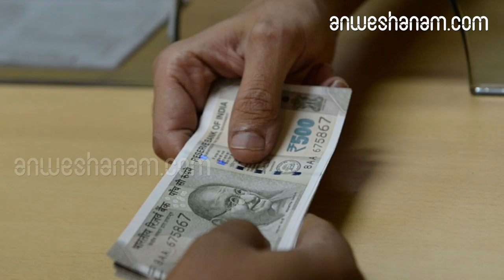72,000 നൽകാൻ അതിസമ്പന്നരുടെ നികുതി വർധിപ്പിച്ചേക്കാം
പദ്ധതിയേപ്പറ്റി സംശയങ്ങളും വിമര്‍ശനങ്ങളും ധാരാളം ഉയരുന്ന പശ്ചത്തലത്തിലാണ് പുതിയ റിപ്പോർട്ടുകൾ വരുന്നത്

 പ്രതിവര്‍ഷം 72000 രൂപ പാവപ്പെട്ടവര്‍ക്ക് നല്‍കുന്ന കോണ്‍ഗ്രസിന്റെ 'ന്യൂനതം ആയ് യോജന (ന്യായ് -കുറഞ്ഞ വരുമാന പദ്ധതി)' പദ്ധതി നടപ്പിലാക്കാൻ അതിസമ്പന്നര്‍ക്ക് കൂടുതല്‍ നികുതി ഏര്‍പ്പെടുത്തിയേക്കുമെന്ന് റിപ്പോർട്ട് .
 പദ്ധതിയേപ്പറ്റി സംശയങ്ങളും വിമര്‍ശനങ്ങളും ധാരാളം ഉയരുന്ന പശ്ചത്തലത്തിലാണ് പുതിയ റിപ്പോർട്ടുകൾ വരുന്നത്. പാരീസ് ആസ്ഥാനമായി പ്രവര്‍ത്തിക്കുന്ന വേള്‍ഡ് ഇനിക്വാലിറ്റി ലാബാണ് പുതിയ വിവരങ്ങളുമായി രംഗത്ത് വന്നിരിക്കുന്നത്. കോണ്‍ഗ്രസിന്റെ വാഗ്ദാനം നടപ്പിലാക്കാന്‍ സാധിക്കല്ലെന്നും സാമ്പത്തിക അച്ചടക്കത്തെ തകര്‍ക്കുന്നതാണെന്നും വെറും പൊള്ളയായ വാഗ്ദാനം മാത്രമാണെന്നുമുള്ള വിമര്‍ശനങ്ങള്‍ നിലനില്‍ക്കെയാണ് പുതിയ വിശദീകരണം. പ്രതിവര്‍ഷം 72,000 കോടി രാജ്യത്തെ 20 ശതമാനം വരുന്ന പാവപ്പെട്ട കുടുംബങ്ങള്‍ക്ക് നല്‍കണമെങ്കില്‍ അതിന് പ്രതിവര്‍ഷം ഇന്ത്യയുടെ മൊത്ത ആഭ്യന്തര ഉത്പാദനത്തിന്റെ 1.3 ശതമാനം ചെലവഴിക്കേണ്ടതായി വരും.
ഏകദേശം 2,90,000 കോടി രൂപയാണ് ഇതിനായി കണ്ടേത്തിവരിക.
ഇത്രയും തുക കണ്ടെത്താന്‍ സമ്പന്നര്‍ക്ക് നികുതി ഏര്‍പ്പെടുത്തുകയാണ് കോണ്‍ഗ്രസ് പദ്ധതിയെന്നാണ് വേള്‍ഡ് ഇനിക്വാലിറ്റി ലാബിന്റെ  വാദം. രാജ്യത്തെ ജനസംഖ്യയില്‍ 0.1 ശതമാനം മാത്രം വരുന്ന 2.5 കോടിയിലധികം ആസ്തിയുള്ള സമ്പന്നര്‍ക്ക് അവരുടെ ആസ്തിയുടെ രണ്ട് ശതമാനം നികുതി ഏര്‍പ്പെടുത്തിയാല്‍ 2,30,000 കോടി രൂപ സര്‍ക്കാരിന് പദ്ധതിക്കായി കണ്ടെത്താന്‍ സാധിക്കും. മൊത്ത ആഭ്യന്തര ഉത്പാദനത്തിന്റെ 1.1 ശതമാനം വരും ഇത്രയും തുകയെന്നും വേള്‍ഡ് ഇനിക്വാലിറ്റി ലാബ് റിപ്പോര്‍ട്ടില്‍ പറയുന്നു.
നിതിന്‍ ഭാരതി, ലൂകസ് ചാന്‍സല്‍ എന്നിവരാണ് കോണ്‍ഗ്രസ് പദ്ധതിയേപ്പറ്റി വിശദീകരിക്കുന്നത്.
 പദ്ധതിയുടെ രൂപരേഖ തയ്യാറാക്കാന്‍ തങ്ങള്‍ കോണ്‍ഗ്രസിനെ പരോക്ഷമായി സഹായിച്ചിട്ടുണ്ടെന്നാണ് ഇവര്‍ അവകാശപ്പെടുന്നത്. എംഐടി പ്രഫസര്‍ ആയ അഭിജിത് ബാനര്‍ജിയുമായി തങ്ങള്‍ വിഷയം ചര്‍ച്ച ചെയ്യുകയും തങ്ങളുടെ കണ്ടെത്തലുകളും നിര്‍ദ്ദേശങ്ങളും അദ്ദേഹത്തെ അറിയിക്കുകയും ചെയ്തിട്ടുണ്ട്. തങ്ങള്‍ നല്‍കിയ നിര്‍ദ്ദേശങ്ങള്‍ കോണ്‍ഗ്രസുമായി അദ്ദേഹം പങ്കുവെച്ചിട്ടുണ്ടെന്നും ലൂകസ് ചാന്‍സല്‍ പറയുന്നു.വരുമാനത്തിലെ അസന്തുലിതാവസ്ഥ ഇന്ത്യയില്‍ വളരെ അധികം വര്‍ധിക്കുന്നത് തങ്ങള്‍ നിരീക്ഷിച്ചിരുന്നതായി ലൂക്‌സ് ചാന്‍സല്‍

1980 ശേഷം ഇത് അപകടകരമായി കുത്തനെ ഉയരുകയായിരുന്നുവെന്നും ലൂക്‌സ് ചാന്‍സല്‍ പറയുന്നു. സമ്പന്നര്‍ക്ക് നികുതി ഏര്‍പ്പെടുത്തുന്ന രീതി 1980 ശേഷം പലപ്പോഴായി കുറഞ്ഞു. വളര്‍ച്ചയെ പിന്നോട്ടടിക്കുമെന്നു ചൂണ്ടിക്കാട്ടിയാണ് സമ്പന്നര്‍ക്ക് നികുതി ഇളവുകള്‍ നല്‍കിയിരുന്നത്. എന്നാല്‍ സമ്പന്നര്‍ക്ക് നികുതി ഏര്‍പ്പെടുത്തി അത് സാധാരണക്കാരുടെ ക്ഷേമത്തിനായി പ്രയോജനപ്പെടുത്തിയാല്‍ രാജ്യത്തിന്റെ ഉത്പാദനക്ഷമത വര്‍ധിക്കുകയേ ഉള്ളുവെന്നും യുറോപ്പ്യന്‍ രാജ്യങ്ങള്‍, യുഎസ് തുടങ്ങിയ രാജ്യങ്ങള്‍ ചൂണ്ടിക്കാട്ടി ലൂകസ് ചാന്‍സല്‍ വിശദീകരിക്കുന്നു.
ഭൂമി, കെട്ടിങ്ങള്‍ എന്നിവയിലായാണ് ഇന്ത്യയില്‍ അധികവും ആളുകള്‍ നിക്ഷേപിക്കുന്നത്.
ആസ്തികളില്‍ നികുതി ഏര്‍പ്പെടുത്തുന്ന രീതി വന്നാല്‍ ഇതിന് കുറവു വരികയും കൂടുതല്‍ ഫലപ്രദമായ ഓഹരി നിക്ഷേപങ്ങള്‍ക്ക് തയ്യാറാകുമെന്നും ലൂകസ് പറയുന്നു. എന്‍ഡിഎ സര്‍ക്കാരിന്റെ 10 ശതമാനം സാമ്പത്തിക സംവരണം വെറും തിരഞ്ഞെടുപ്പ് തന്ത്രം മാത്രമാണെന്നും അതുകൊണ്ട് ഇന്ത്യയിലെ സാമ്പത്തിക അസന്തുലിതാവസ്ഥ കുറയ്ക്കാന്‍ സാധിക്കില്ലെന്നും അദ്ദേഹം കുറ്റപ്പെടുത്തുന്നു. മിനിമം വേതനം എന്നത് സാമൂഹിക സുരക്ഷാ പദ്ധതികള്‍ ഉള്‍ക്കൊള്ളിച്ചുള്ളതാകണം, അല്ലെങ്കില്‍ അത് തിരിച്ചടിയുണ്ടാക്കുകയും സാമൂഹിക വ്യവസ്ഥയെ തകിടം മറിക്കുമെന്നും ലൂകസ് മുന്നറിയിപ്പ് നല്‍കുന്നു.

72000 by congress  may lead to inctease tax for wealthiest